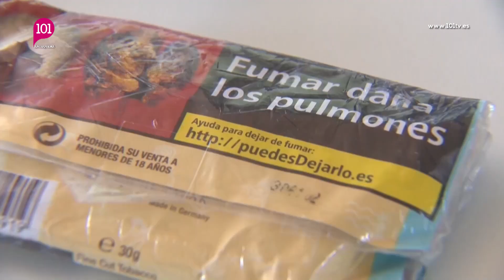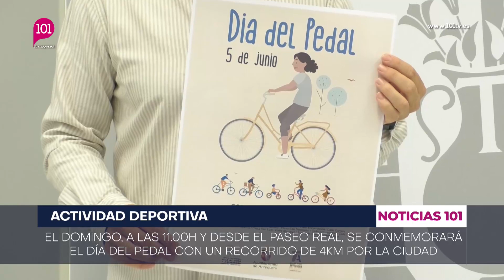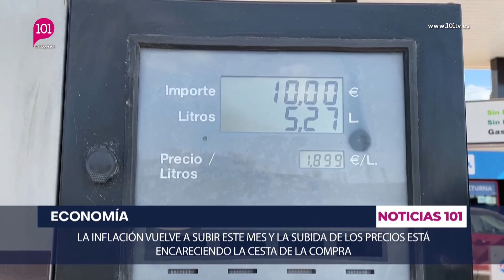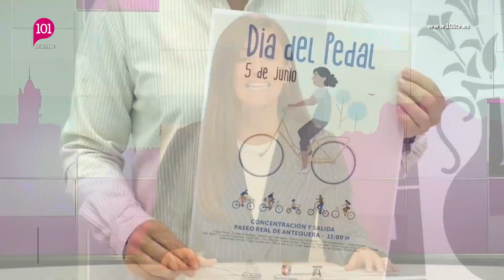Noticias Antequera 31 mayo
Presentado por Carla Hernández